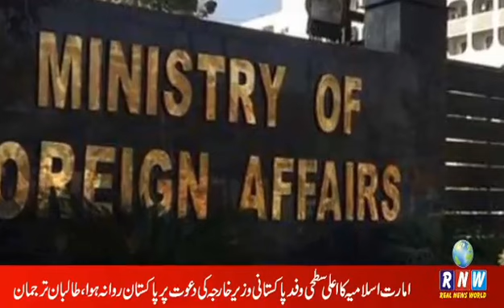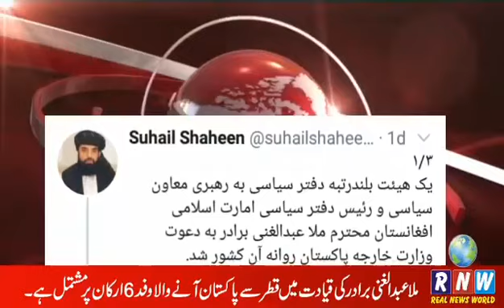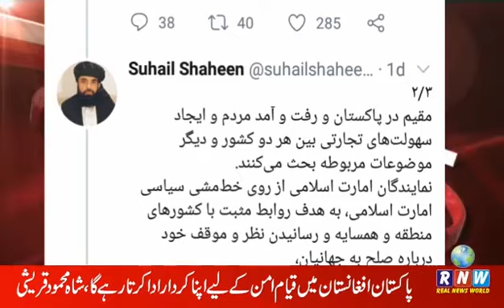Afghan wafd Pakistan pohancdh gia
ملا عبدالغنی برادر کی قیادت میں افغان طالبان کا وفدپاکستان پہنچ گیا
قطر سے پاکستان آنے والا وفد 6ارکان پر مشتمل ہے۔